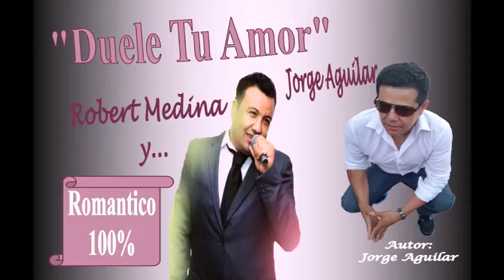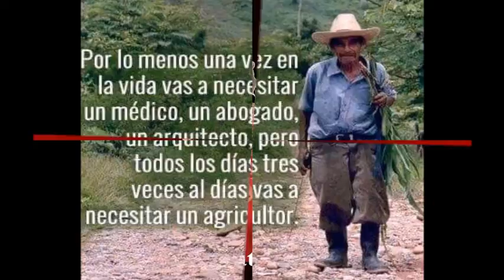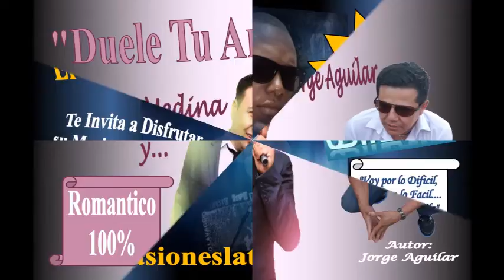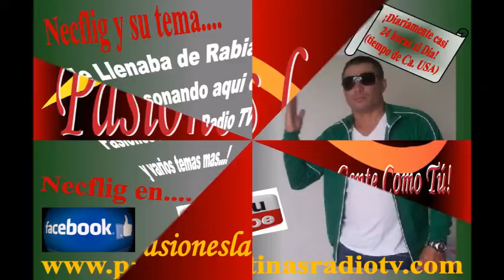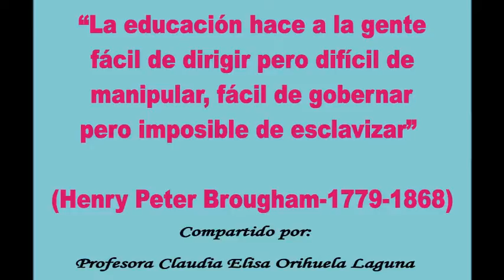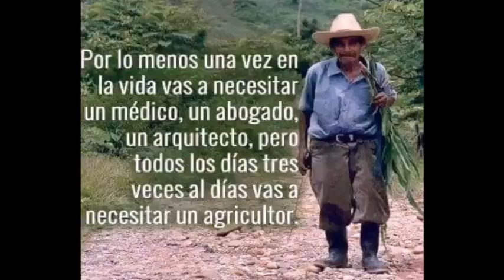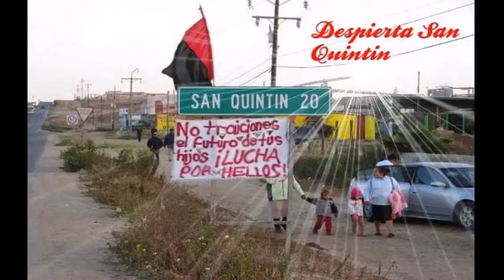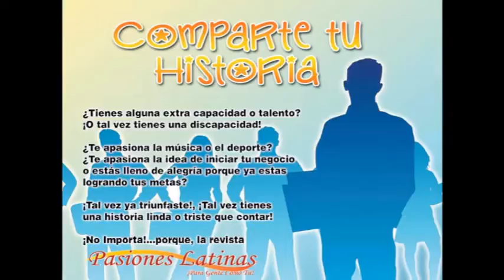La Hora de Polo Rey....(Jueves 16 de Feb. 2017)